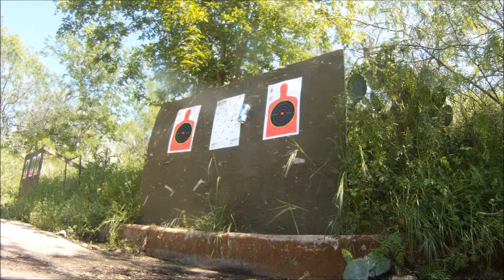Exploding Beer Targets BEER SKEET (HowTo empty out really old beer cans)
This was from a few years ago.  I was given a lot of really old beer and wanted to recycle the cans but I had to empty them first.